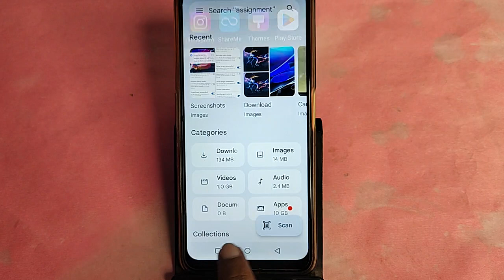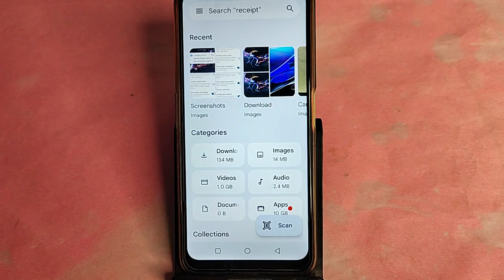Lava storm 5G me private photo kaise dekhe,how to see private album in Lava storm 5G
Best powerful CPU under 10k

60-Inch Tripod with Bag

7 Socket 6A Extension Board

multiplug Extension